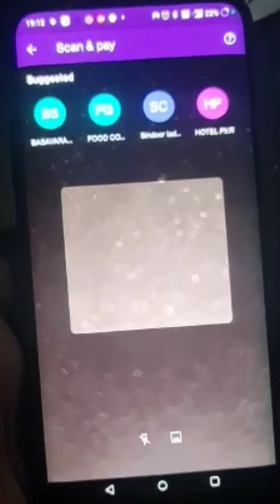ಈ ಕಾಮೆಡಿ ನೋಡಿದ್ರೆ ಬಿದ್ದು ಬಿದ್ದು ನಗತಿರಾ...🤣🤣🤣 | ಉತ್ತರಕರ್ನಾಟಕ ಗಂಡ ಹೆಂಡ್ತಿ ಕಾಮೆಡಿ| MAHNATESH BUTTE 🙏